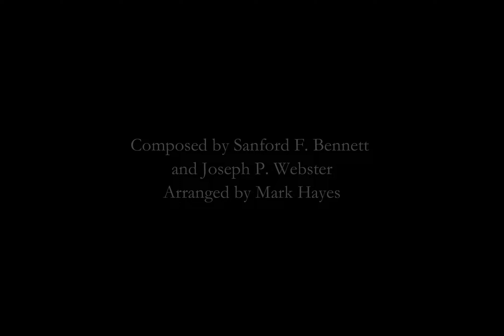Sweet By and By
Composed by Sanford F. Bennet and Joseph P. Webster. Arranged by Mark Hayes.

Dedicated to the memory of Kyle Shuptrine.